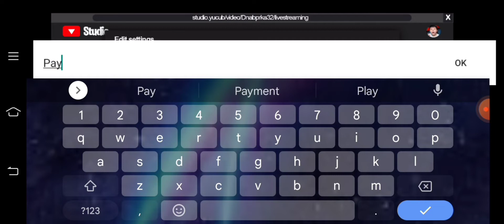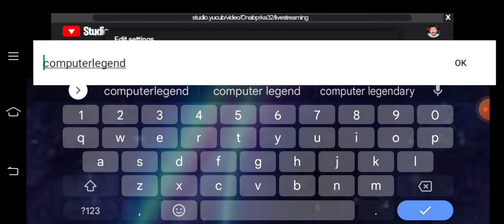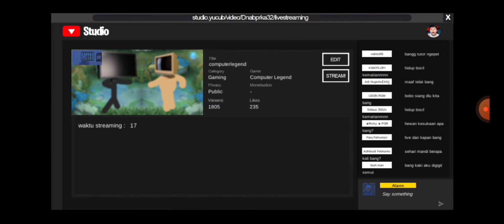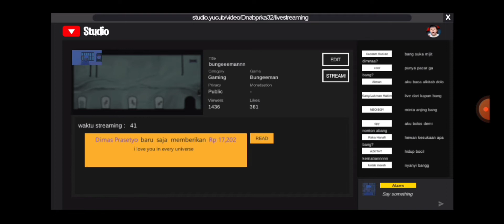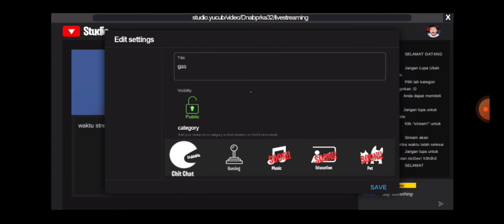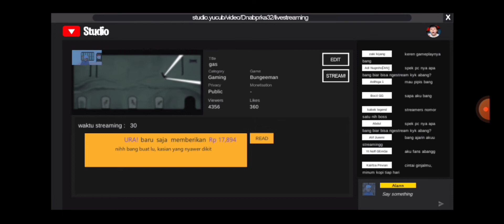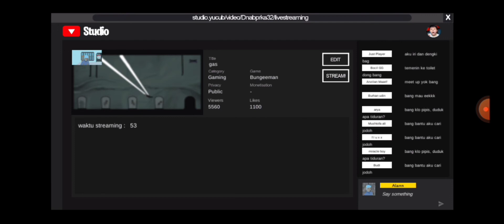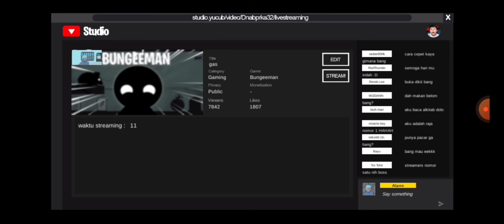Saatnya Streaming Game! - Streamer Simulator Indonesia Part 4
Halo guys balik lagi bareng gw Alann. Pada video kali ini gw akan melanjutkan lagi game streamer simulator. Di video ini kita akhirnya bisa streaming game dengan set pc yang baru. Kali ini gw membeli set pc biasa seharga 3,2jt. Dan gw akan mencoba untuk grinding lagi, target gw hanya ada 2 lagi. Yaitu mendapatkan full set Gold PC & Mendapatkan silver play button(100k subscribers). Kemungkinan hanya tersisa 2 konten ini saja(kecuali di update gamenya).

Bagi yang baru datang maupun sudah subscribe, saya disini adalah youtuber pemula yang pastinya butuh banget dukungan dari semuanya... bisa dipertimbangkan untuk subscribe, like dan share nya karena ini sangat membantu saya banget, terimakasih.